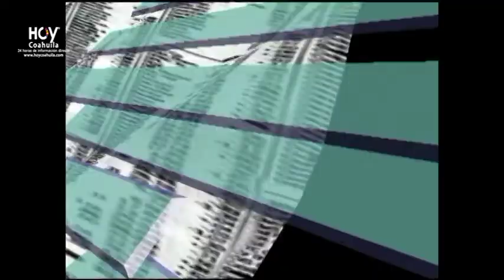Hoy Coahuila en Contacto Directo. Cambios, Bajas y Enroques En Ayuntamientos de Monclova y Frontera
2 de enero día del policía. Y fue Gerardo García alcalde de esta ciudad el que acudió a las instalaciones de seguridad Publica de este municipio a reconocer el trabajo de cada uno de los elementos de esta heroica corporación. • Se lanzará una gran campaña para que los ciudadanos paguemos el predial entre ello una rifa de un auto de súper lujo del año esto y mucho más. .• La ley de ingresos contempla descuentos para la gente cumplida y en especial a los pensionados. • Sobrino de Yolanda acuña diputada en funciones sufrió accidente y al parecer la diputada influyó en el caso. Trafico de Influencias? Esto nos mencionó el Teniente Coronel Victorino Reséndiz Director de Seguridad Publica. • Rigoberto Rodríguez  nuevo delegado de a PGJR habló sobre lo importante que es el atender a los ciudadanos que se acerquen al departamento que él dirige.Agasaja a los policías en su día y les provee de ropa de invierno para un mejor desempeño laboral. Él habló al respecto. • Amador Moreno López Presidente Municipal destaco que la administración no dejo de trabajar en lo que fue el último día del 2014. Esto y Mucho más... Edición. Edgar Arellano. Juan Soto. Conduce. Ernesto Sifuentes. Asistente de Producción. Anyelo Flores. Enero 2015